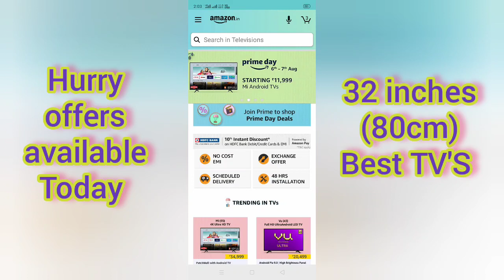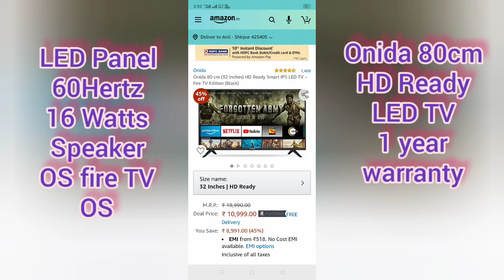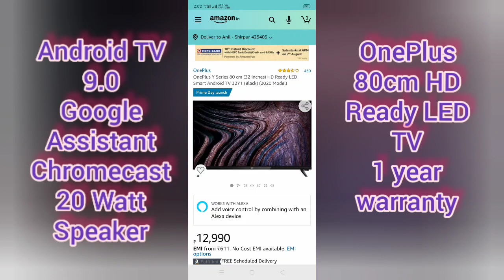Amazon prime day sale || 32 Inches (80cm) Tv || LED TV under 15000 || Android HD Ready LED TV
Amazon prime day have great deals in HD Ready LED TV in 32 Inches (80cm) at Amazing offer price.

Vu TV
Samsung TV